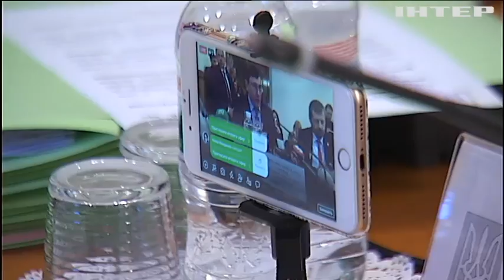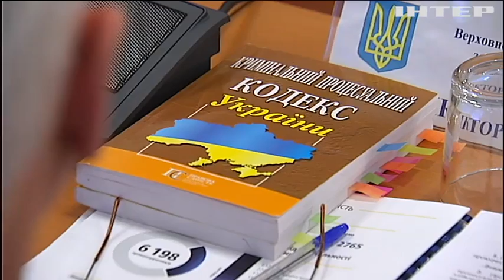Війна на Донбасі та нелегальна зброя: очільники ГПУ та МВС відзвітувати за 2018 рік